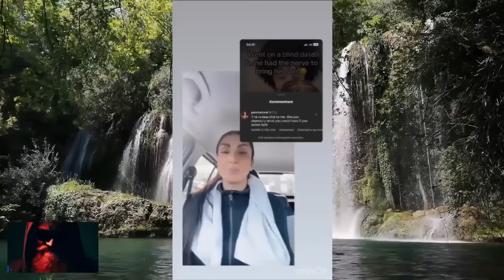New Law will Punish Single Mothers